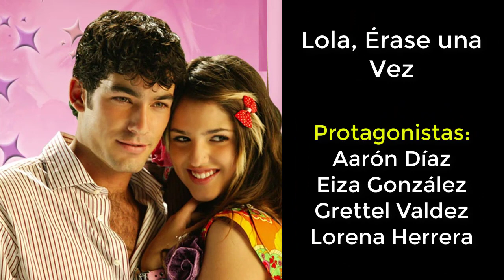Todas las TELENOVELAS de Televisa y Tv Azteca del 2007 🤩 Novelas de los 2000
Aquí verás la recopilación definitiva de telenovelas mexicanas del 2007. Están todas!

Y no lo dudes, incluimos todas y cada una de las telenovelas de Televisa y Tv Azteca.  La lista final es la siguiente:

- Yo amo a Juan Querendón
- Amor Sin Maquillaje
- Al Diablo con los Guapos
- Palabra de Mujer
- Se Busca un Hombre
- Pasión
- Tormenta en el Paraíso
- Destilando Amor
- Bajo las Riendas del Amor
- Muchachitas como Tú
- Mientras Haya Vida
- Lola, Érase una Vez
- Bellezas Indomables

¿Las viste todas? ¿Cuál te gustó más?